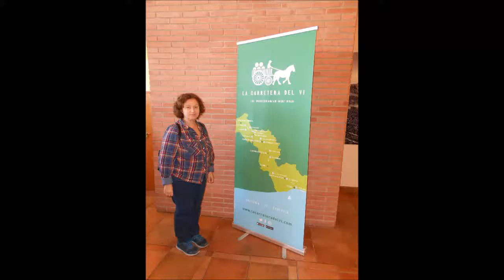Bodegas Torres - recepcion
Visita a las Bodegas Torres